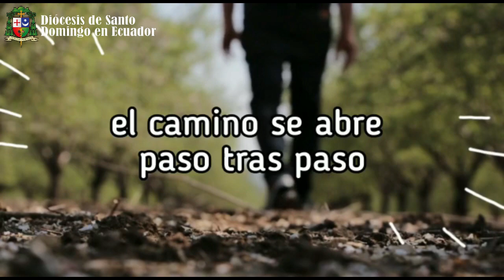Tour de Plata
Parroquia La Anunciación - Sto. Domingo
Ministerio de música - La Catedral
P. Gustavo Restrepo
P. Yuri Acosta Silva OSA